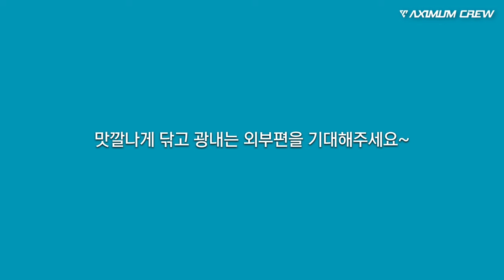셀프 세차로 복원해드리기.. 고추실는 화물차, 악취와의 전쟁.. 그리고 현타오는 결말 & ASMR // 1부 내부편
스파샨 클래식탑 50% 할인 스토어 링크 바로가기

시멈이네 굿즈 마켓 : 더클래스 불렛 L-001 스페셜 에디션 성능 강화판 ver.2

내부 플라스틱 & 고무 커버 코팅 및 세정
- 마프라: 플라스틱 케어 3in1 올인원 코팅 세정제
- 마프라: 페넬로 브러쉬 18호 소프트
- 소낙스: 실내 크리너
- 기온쿼츠: Q2M 인테리어 클리너
- 잇츠윈: 윈타월 21장 세트

내부 가죽 세정
- 소낙스: 프로피라인 레더 클리너
- 잇츠윈: 듀얼 매직 글러브

내부 유리 세정
- 마프라: 글래스 클리너
- 잇츠윈: 윈타월 & 라피도 폴리쉬 타월

내부 플로어 고무 매트 세정
- 카톤: 슈퍼 드라이 폼 전동 분무기
- 카톤: 딥사이드 알칼리 프리워시
- 바이칸: 소프트 휠 브러쉬